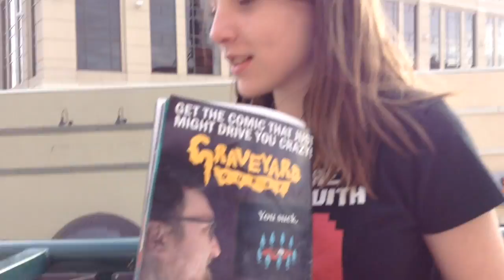Happy B-day Michaela